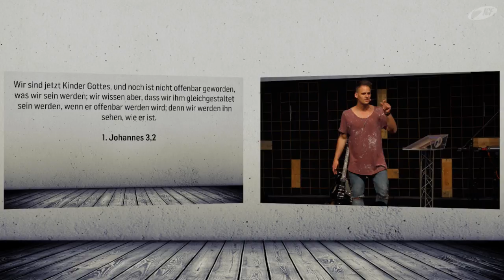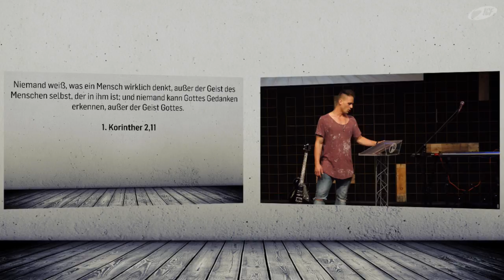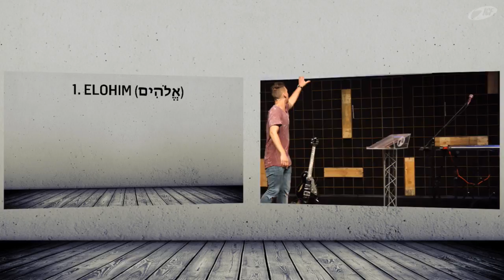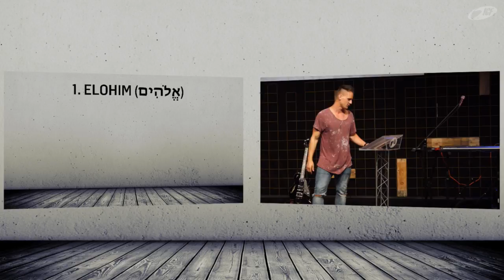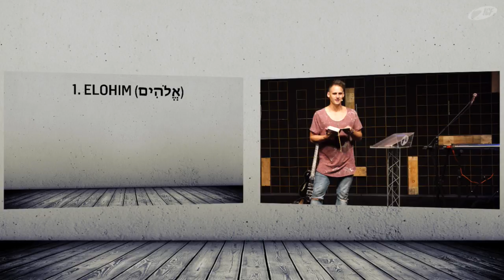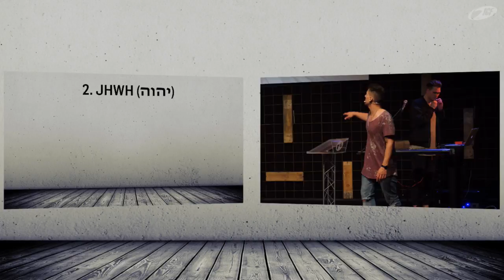How I Met My Father - Namen Gottes 1: Elohim & Jahwe (David Rominger | ICF Singen)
Elohim, JHWH... Gott wird mit so vielen Namen gekennzeichnet, doch was haben alle diese Namen auf sich? Auf die tieferen Bedeutungen und den persönlichen Bezug zu den Namen Gottes geht Pastor David Rominger unter anderem in dieser Message vom 6. Mai 2018 ein.

Bibelstellen:
1. Mose 1,1
1. Mose 2,7
1. Johannes 3,2
1. Korinther 2,11